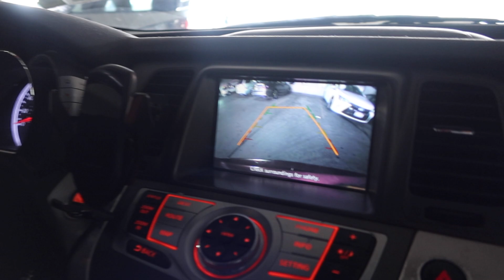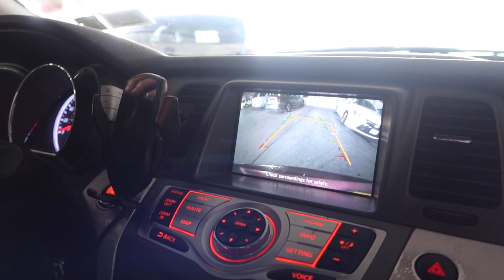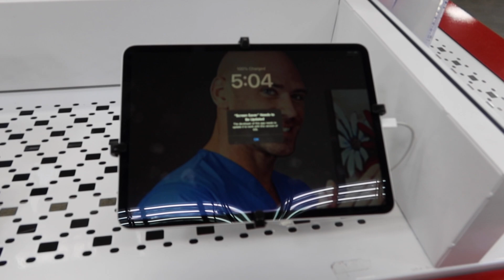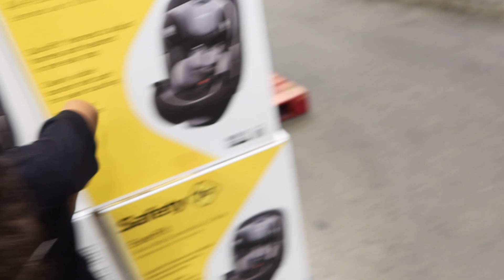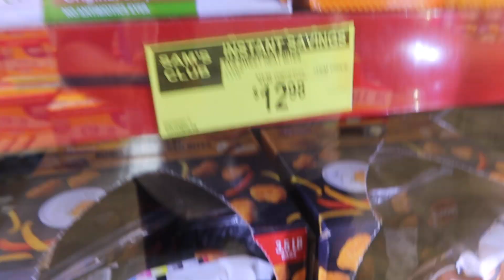First time The Kid's Seeing Their Grandmother After 3 Years